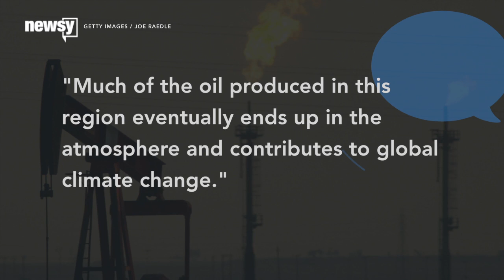Some Of Persian Gulf Might Be Unlivable By 2100 - Newsy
A new study in Nature says some parts of the Persian Gulf may be too hot for people to live in by the year 2100. It could be due to the region's oil.